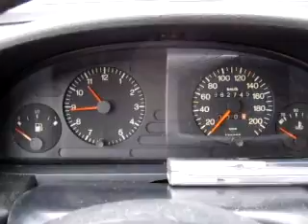SHELL ASEMA TIETTÄVÄSTI SUOMEN PIENIN